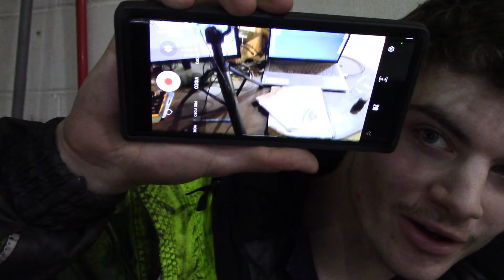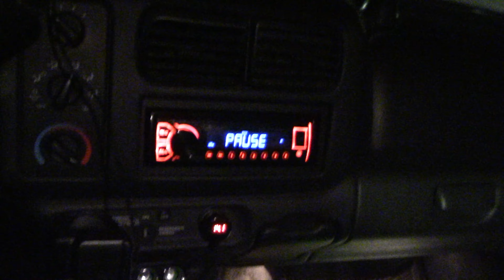CHEST, SIDE DELTS, BICEPS - NEW(ish) CAMERA - 10 DAYS OUT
Testing out the new camera, chest, arms, shoulders all ridiculously pumped.

10 days (at time of recording) until my competition.